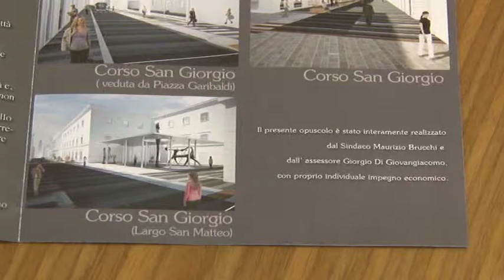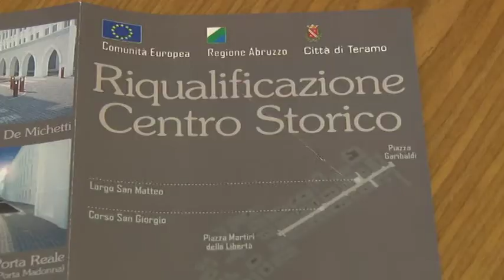Teramo. Progetto riqualificazione S. Nicolo'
Tra qualche mese a Teramo inizieranno i lavori di riqualificazione del centro storico e di alcune frazioni della città. Tra le novità, dopo le tante polemiche sollevate dai residenti, un progetto per la riqualificazione di San Nicolò a Tordino